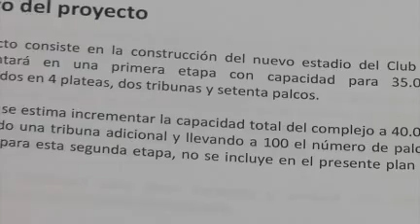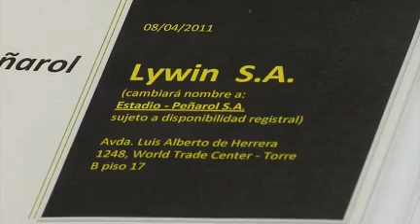Peñarol presentó el proyecto para su estadio en el Parque Roosevelt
El proyecto presentado ante la Intendencia de Canelones implicará una inversión superior a los 13 millones de dólares. En el documento que se presentó, se incluyó un estudio de viabilidad  por parte de un estudio contable y la estimación del costo de cada butaca.

El Estadio tendrá capacidad para 35.000 personas, ubicadas en cuatro plateas, dos tribunas y 70 palcos, que luego serán 100.

Las entradas para el primer partido, señala el proyecto, tendrán un costo de entre 25 y 75 dólares aproximadamente.